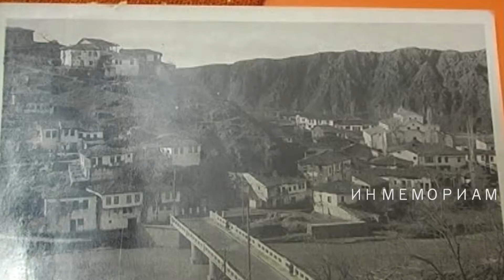Замина во вечноста легендарниот Ноно, а остана воздишката на штипјани „Бум Ноно, Бум гол“….